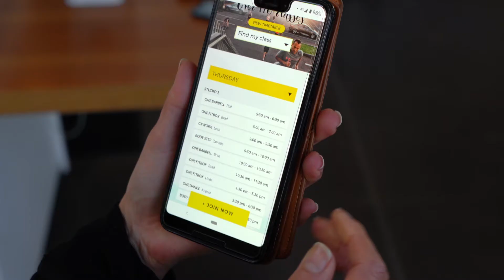Take a tour of Mingara One Fitness, Tumbi Umbi, NSW , Central Coast.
Mingara One Fitness is for everybody - no matter your age or ability.
Check us out on socials.